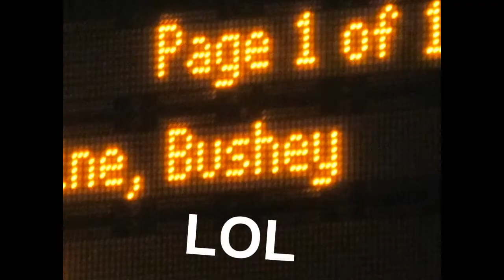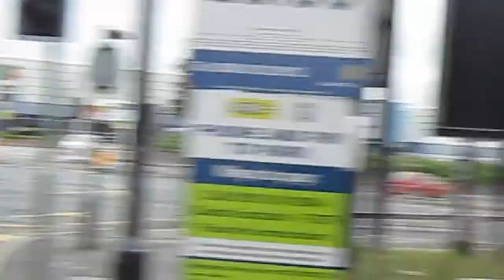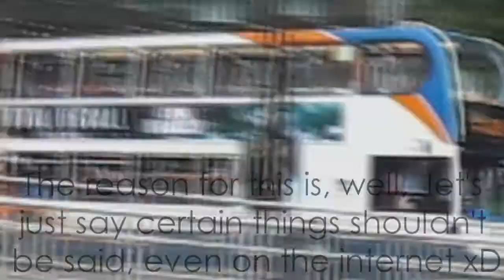'Time Agent Series Four - Filming'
After a brief trip up to London, Donal and I went on a journey up to Manchester to film. TIME AGENT SERIES FOUR! Nom. Enjoy! :P